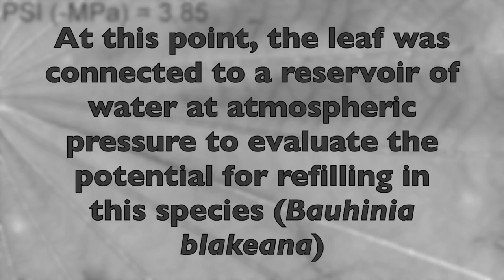Bauhinia blakeana - K loss & Recovery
This video shows a series of images captured as a leaf of common bamboo (Bauhinia blakeana) was first allowed to dehydrate and then rehydrated.  Changes in light transmittance resulting from the formation of embolism in the veins of the leaf can be observed during the dehydration process, but no refilling is observable during the 'recovery' phase.